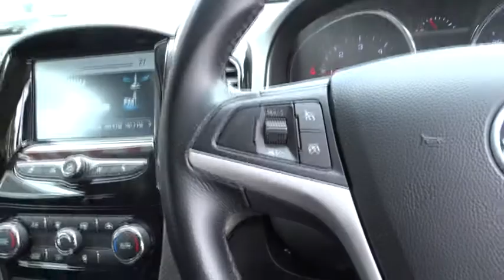2017 HOLDEN CAPTIVA Booval, Ipswich, Woodend, Raceview, Brisbane, QLD U664355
SUMMIT WHITE  2017 HOLDEN CAPTIVA available in Booval, Queensland at Llewellyn Motors Ipswich. Servicing the Ipswich, Woodend, Raceview, Brisbane, QLD area.
2017 HOLDEN CAPTIVA MY17 CAPTIVA LTZ 2.2L AWD 7 SEATER AUTO (CGH8LG26446) - Stock#: U664355 - VIN#: KL3CD2669JB009062